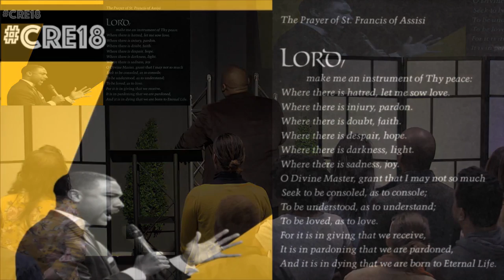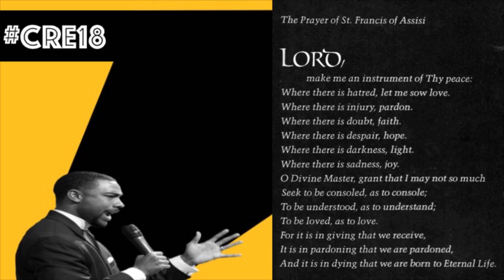CRE18 Peacemakers by Pastor Michael McBride